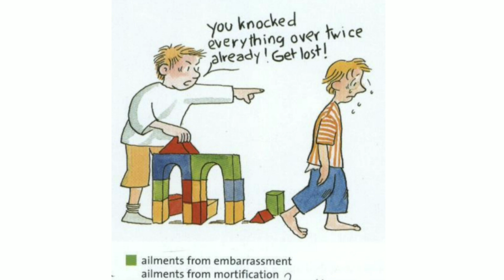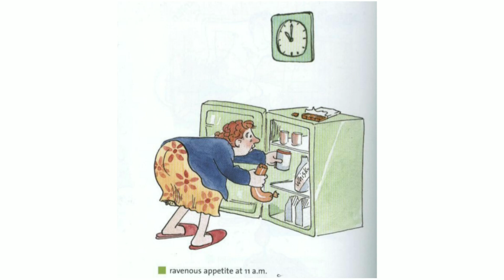Sulphur - Drug Picture | देणाऱ्याने देत जावे घेणाऱ्याने घेत जावे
Hello Friends,

Homoeopathic Cartoon

Each Video on Homoeopathic Cartoon are build your interest in Homoeopathic Materia Medica.

So,

Friends,

To be honest, we've been doing it unknowingly, I'm just putting words into stories here. I believe your mind has an immense power to accomplish anything you set your eye at.

Thank you again, my dear friends, for all your support and love, It's always motivating and inspiring me to be a better person and keep putting out content such as this.

Sulphur Drug picture
simple hindi explaination
Sulphur 30c 200c and 1M potency
Sulphur remedy
kent keynote
drug picture materia medica
sulphur Boericke

Do not take any Homoeopathic Medicine by your Own, Always Consult a Homoeopathic Doctor before taking any Homoeopathic Medicine. The Video on this Channel are made Strictly for Information, Educational Purpose for Homoeopathic Students and Physicians. Videos on this Channel are not Substitute to Professional Medical Advice to Diagnosis, Treatment of any Diseases. This Channel doesn't take any responsibility for any harm,Side effect, illness or any Health Problem caused due to the use of our content or anything related to this.